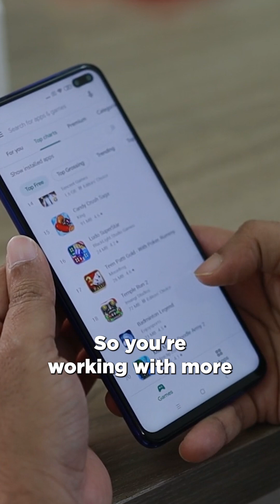How to Scale A Subscription App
Here's a simple way to scale your subscription app.